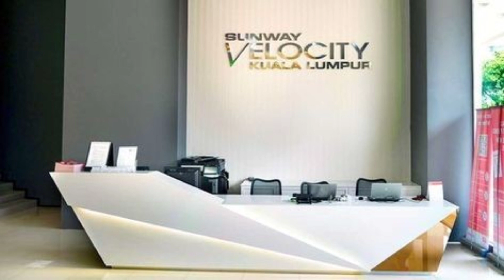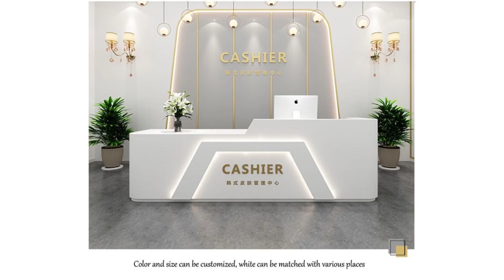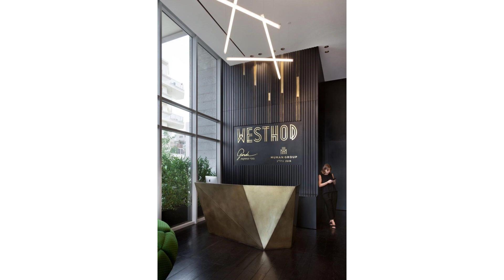100 best unique office reception counter desk design 2023 || morden reception desk design ideas 👍👍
100 best unique office reception desk design 2023 || morden reception desk design ideas
interior designer decoration
reception desk design ideas
desk design ideas 2023
reception counter design